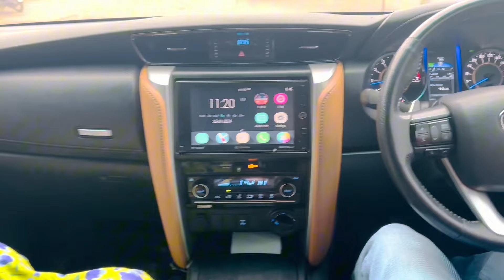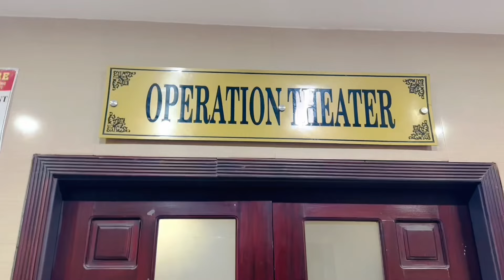Little Baby welcome In Home | Room Decoration | Baby Delivery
Welcome baby’s home decoration @Pyarinandbhabhivlogs
welcome baby home decoration
welcome baby home celebration
welcome baby room decoration
welcome baby girl home decoration
newborn baby welcome home celebration
baby welcome home decoration
little baby welcome in home decoration
welcome home baby decoration ideas